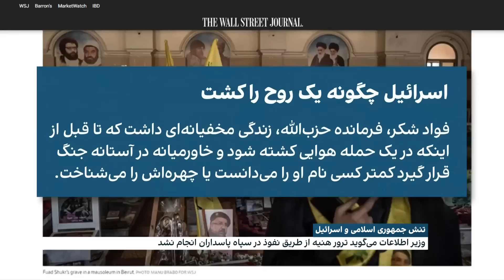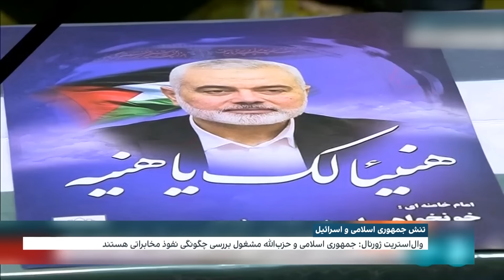احتمال نفوذ موساد به شبکه مخابراتی جمهوری اسلامی و لبنان؛ ردپای دو تلفن در تردید خامنه‌ای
وزیر اطلاعات ایران گفت ترور هنیه از طریق نفوذ در سپاه انجام نشد. پیشتر پسر هنیه گفته بود پدرش از طریق ردیابی تلفنش در ایران کشته شد. وال‌ استریت جورنال هم به نقل از یک مقام حزب‌الله فاش کرد که اسرائیل با هک تلفن توانست مشاور اشد نظامی نصرالله را ترور کند.